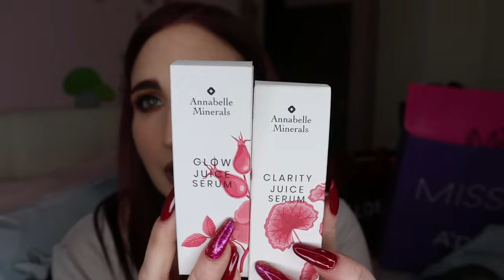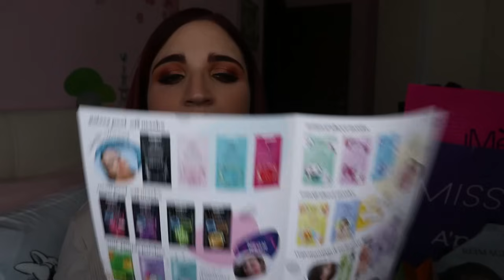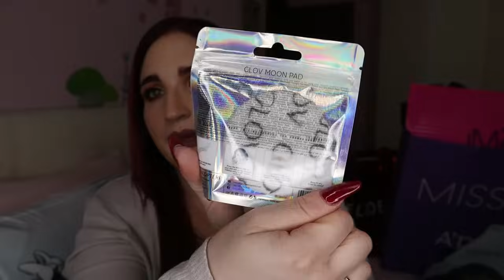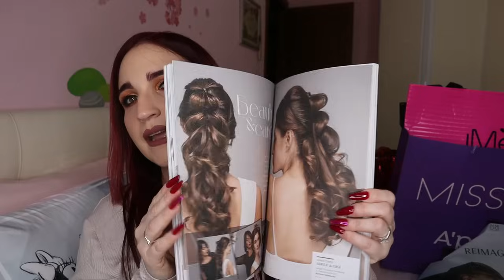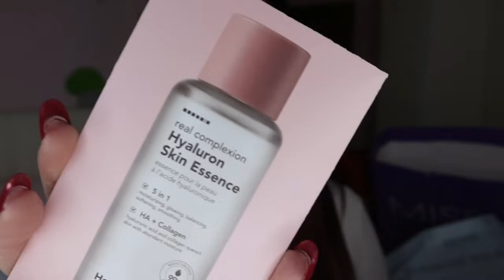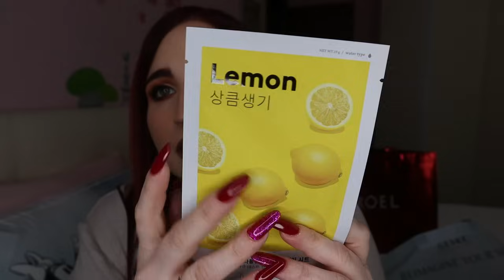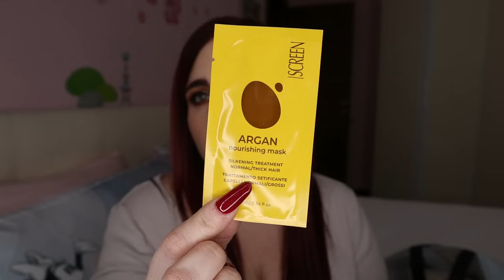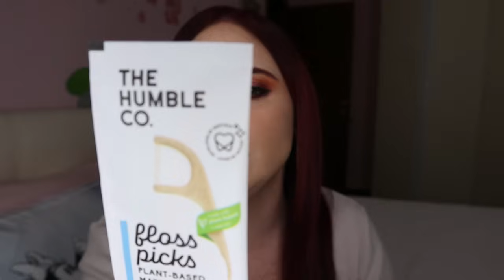💄COSMOPROF 2024 💄- ACQUISTI E TANTI OMAGGI - Alessandramakeupandnails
SOSTENETCE GRATUITAMENTE ( A VOI NON CAMBIA NULLA MA A ME AIUTA MOLTO ) IL MIO CANALE CON :

Ecco finalmente il video relativo agli omaggi e acquisti fatti al Cosmoprof 2024!!!

@AnnabelleMineralsBrand @selfieproject7961 @BioveneBarcelona @medavitagreece7924@Hanskin geske @elroel @Naturys

Alessandra♡